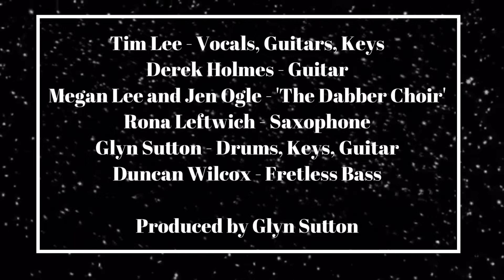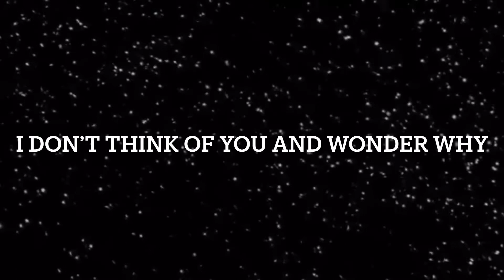(No) Christmas Sparkle - Tim Lee (Lyrics Video)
I’ve never braved writing a ‘Christmas song’ before, but back in 2019 my good friend David Novan sadly passed away, who was a big fan of cheesy pop music like me (as well as some incredible music that he introduced me to like Bowie, Pink Floyd and others). So what better way to honour his memory than with the cheesiest of all pop tropes, the Christmas single, complete with all the trimmings (a ‘choir,’ saxophone, sleigh bells and more).

I’ve always been a fan of the more melancholic Christmas songs, like The Pogues or Joni Mitchell. So with this in mind, (No) Christmas Sparkle is for anyone who might struggle at this time of year, to hopefully know you’re not alone.

All love to you and your’s this Christmas time, and thanks for listening.